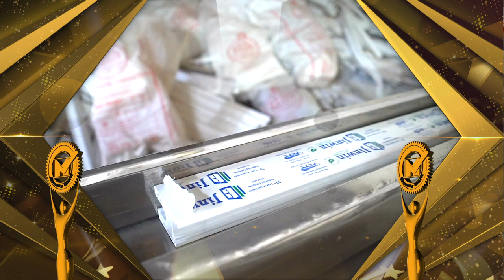QUALITY MARK AWARD 2023 WINNER | KAKA INDUSTRIES LIMITED